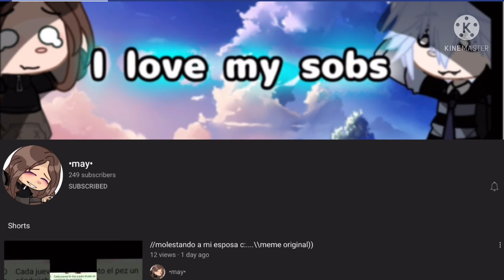I have 2 more channels and subscribe to my friends channel’s